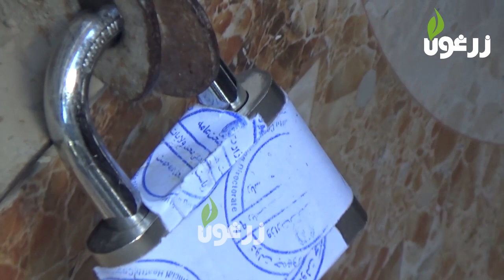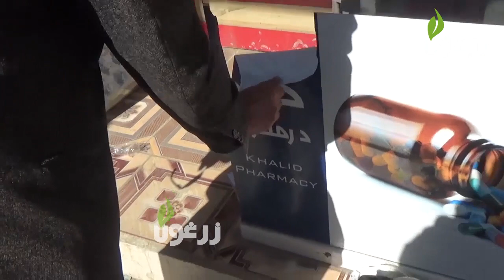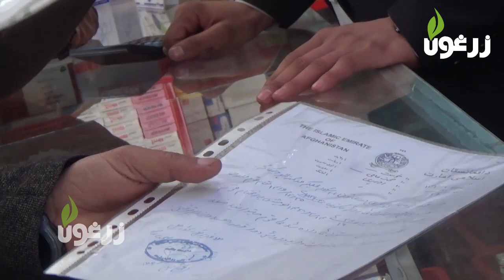داسې درمل چې په ټوله نړۍ کې بند دي خو په خوست ښار کې پیداکېږي// دلته د پوښتنې څوک شته؟// Zarghoon TV